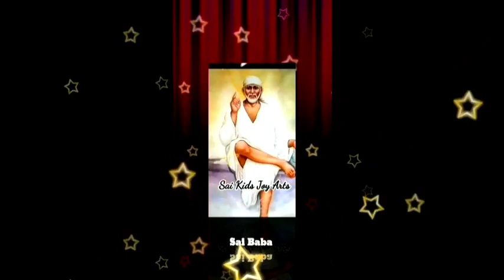Sai Baba message in Tamil | Sai Baba advice in Tamil | Sai Baba blessings daily messages Tamil